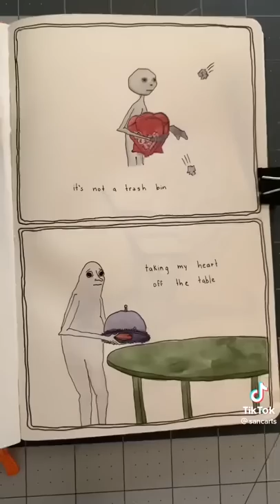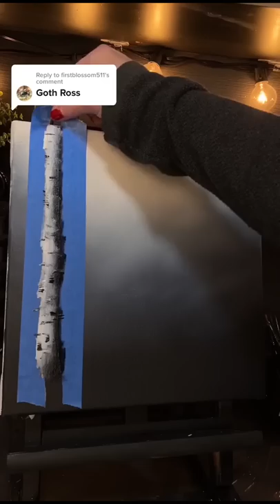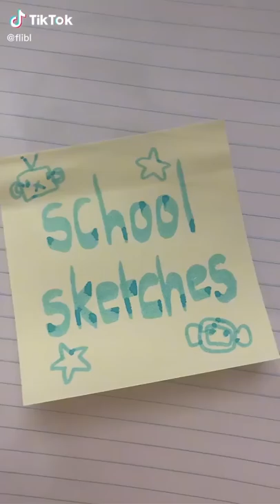Spooky ART TikToks 🦷 be Afraid... Be Very Afraid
Here is compilation with Drawings and Sketching. If you come here often you might notice that I love love love ALT ART 🖤 so always kind of keeping that vibe through video. There are some other things too...

Enjoy :3

❗All my videos are claimed so the ad revenue automatically goes to the claimed songs or creators who claim their content if you need hep claiming your content or want it deleted please contact me❗